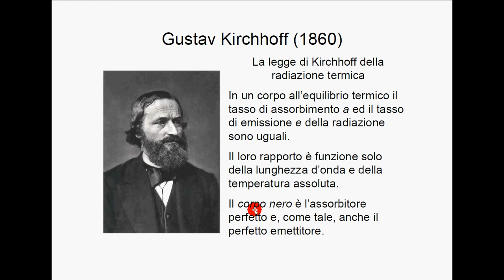Kirchhoff e Wien